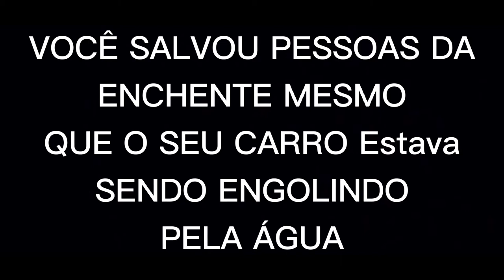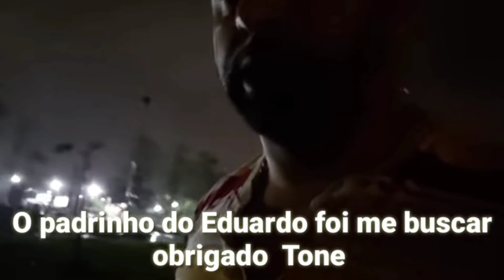ELE SALVOU PESSOAS DA ENCHENTE